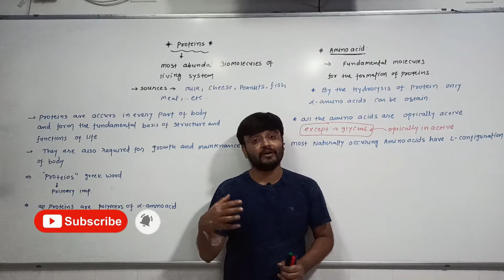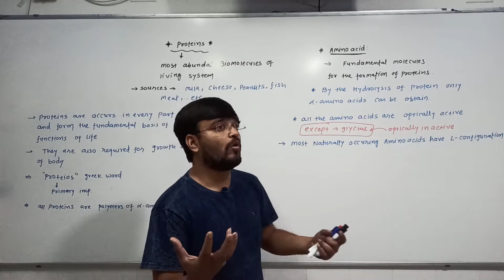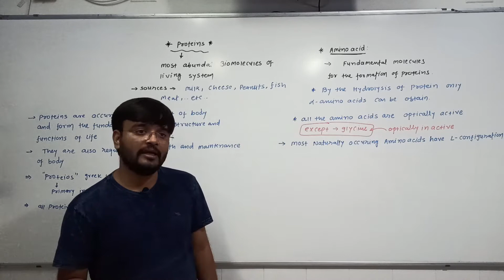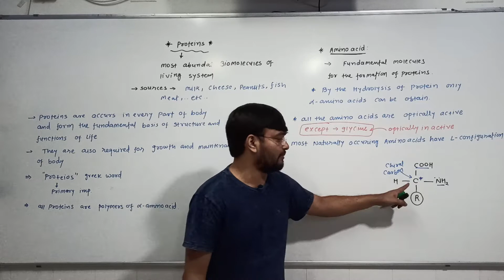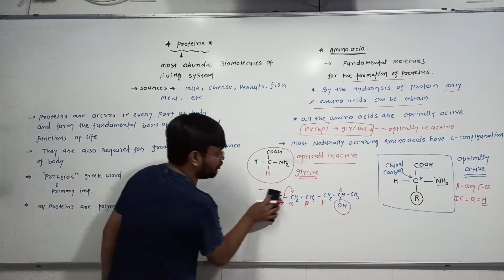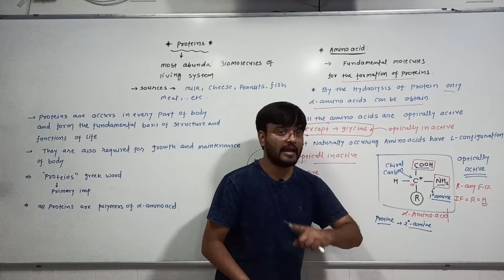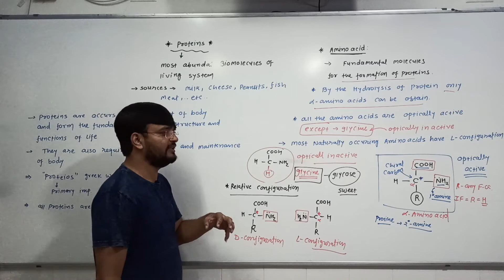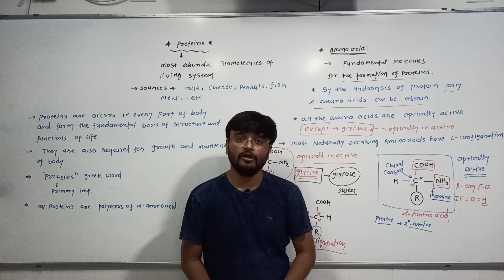STD-12 CH -14 BIOMOLECULES LEC -7 ENGLISH MEDIUM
PROTEIN AND ,AMINO ACIDS

Hello students,